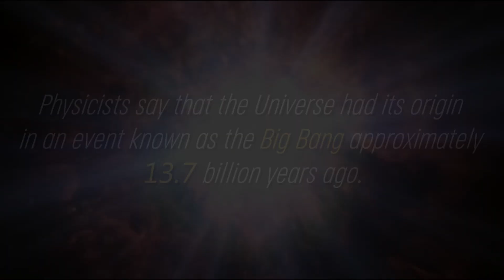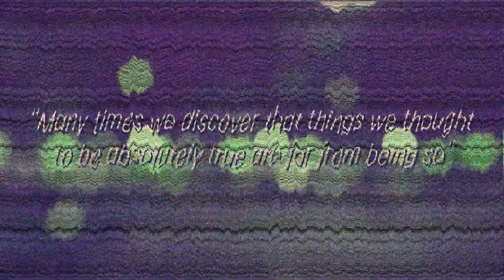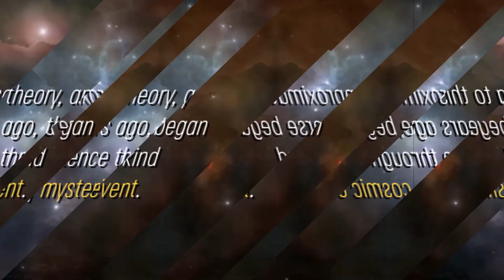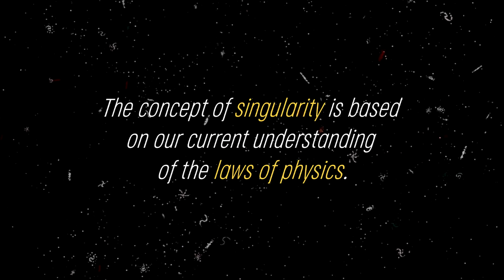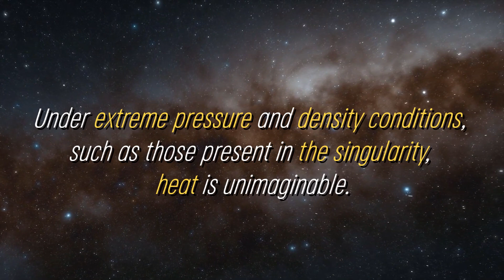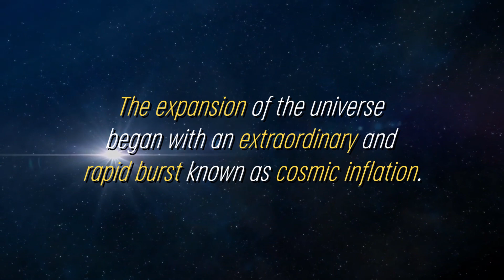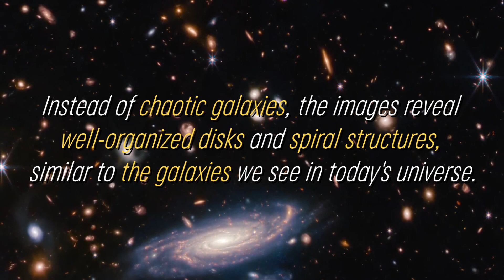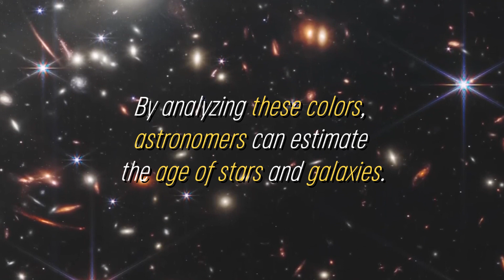James Webb Telescope Just Detected 750 Galaxies Beyond the Observable Universe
Physicists say that the Universe had its origin in an event known as the Big Bang approximately 13.7 billion years ago. However, the question that arises is what caused that explosion and why it occurred.
Over time, we have been researching and studying the science and history of our universe, and the Big Bang has been the predominant explanation for everything we have observed. There have been countless studies and thousands of scientists have worked on the research, and the data collected has always supported the Big Bang theory as the main explanation for how the Universe was formed.
According to this theory, dark energy is a form of energy even more abundant than galactic energy, and is considered the anti-gravitational force responsible for the continued expansion of the universe since the Big Bang. Science today is very different from what it was in the past, and with technological advances new theories emerge. Many times we discover that things we thought to be absolutely true are far from being so.

Michio Kaku has raised the official debunking of the Big Bang. This is because the James Webb Telescope has detected 750 new galaxies that look nothing like what was expected. This raises a new perspective and leads us to delve deeper into how the James Webb Telescope is changing our understanding of the universe as a whole. Join us on this incredible journey beyond the far reaches of the observable universe to discover more details about the immense number of new galaxies that have been discovered.